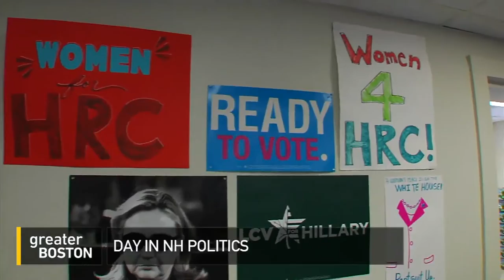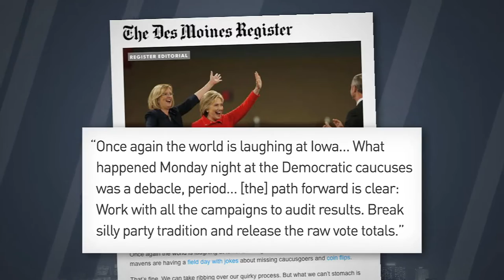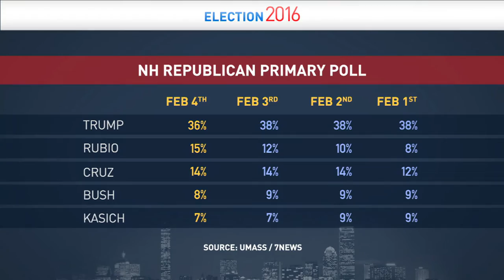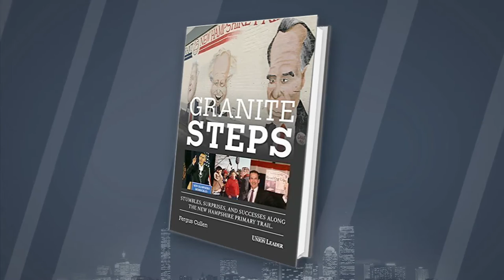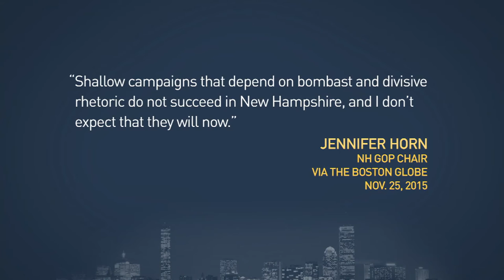February 4, 2016